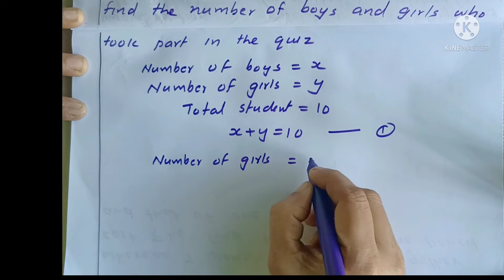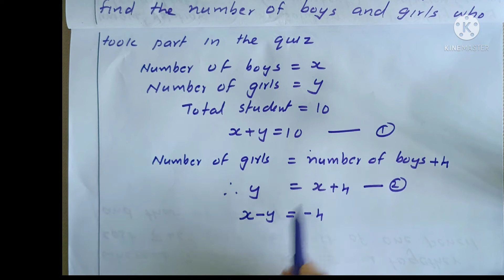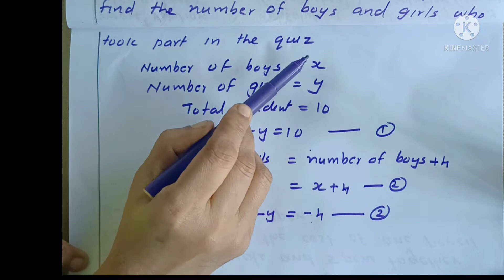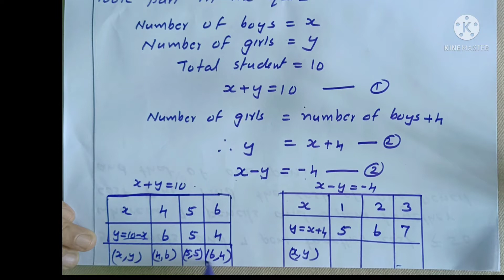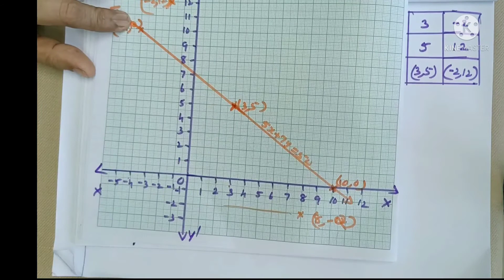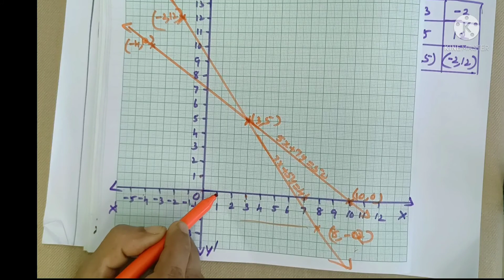CBSE-MATHS|CLASS-10|CHAPTER-3|PAIR OF LINEAR EQUATIONS IN TWO VARIABLES| EX:3.2|Q:1| in Malayalam